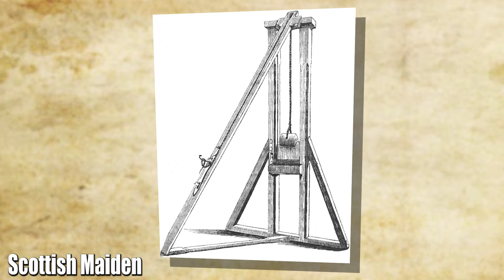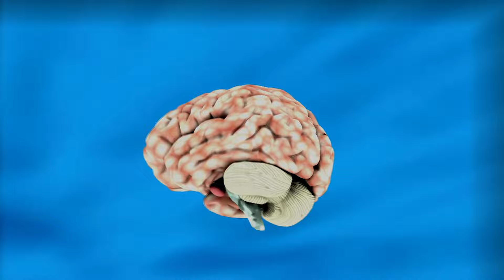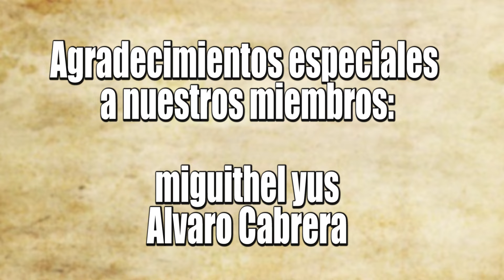9 ESCALOFRIANTES DATOS sobre la GUILLOTINA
La guillotina es, con mucho, uno de los métodos de ejecución más conocidos, También conocida como: Madame la Guillotine, la Dame (la Dama), la Veuve (la Viuda), le Rasoir National (la Navaja Nacional) y Louisette, la guillotina es sinónimo de 'el Terror' de la Revolución Francesa.